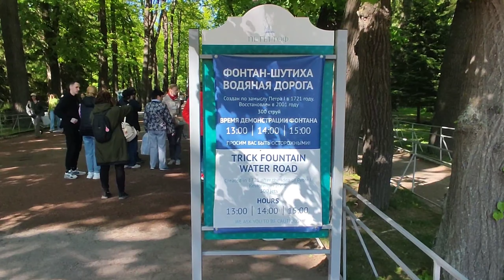Going to Peterhof(Petergof Palace) | Peterhof Palace tour, St Petersburg, Russia.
@Ritesh5801P Russiavlog#2023 peterhofpalace summerpalace# riteshparihar

Today i am to going Peterhof( Petergof) Palace also knowing as Peter's summer retreat (not to be confused with his Summer Palace) facing the gulf of finland. Peterhof complex, home of the 18th century Grand Palace,elaborately landscaped gardens, and spectacular fountains with statues. This is a UNESCO world heritage site. If you are visiting St.Petersburg in the summer Peterhof (Petergof) palace and garden is an absolute must see.